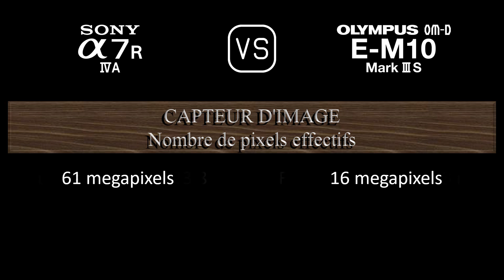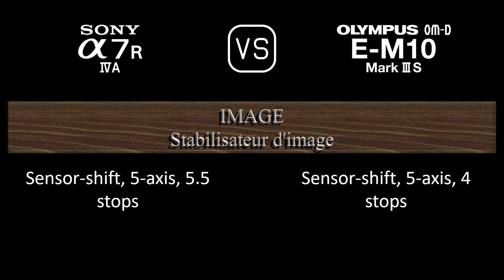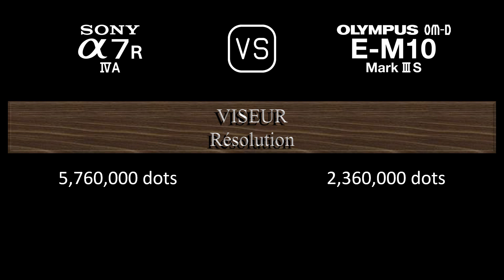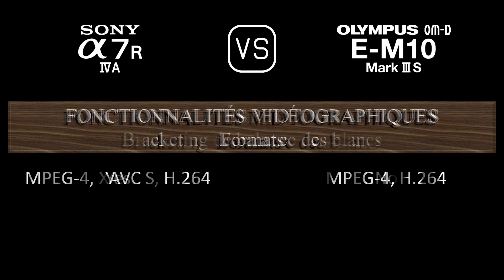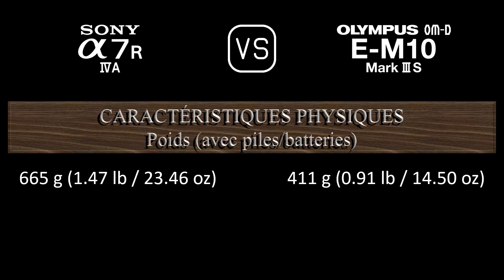Sony A7R IVA vs. Olympus OM-D E-M10 Mark III S: Une Comparaison de Caractéristiques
Cette vidéo fournit un aperçu des fonctionnalités du Sony A7R IVA et du Olympus OM-D E-M10 Mark III S dans une comparaison de caractéristiques (comparison of specifications).

00:24 LANCEMENT
00:32 BOÎTIER
00:41 CAPTEUR D'IMAGE
01:05 IMAGE
01:21 OPTIQUE ET MISE AU POINT
01:50 ÉCRAN
02:10 VISEUR
02:26 FONCTIONNALITÉS PHOTOGRAPHIQUES
03:27 FONCTIONNALITÉS VIDÉOGRAPHIQUES
03:43 STOCKAGE
03:47 CONNECTIVITÉ
04:16 CARACTÉRISTIQUES PHYSIQUES
04:36 AUTRES CARACTÉRISTIQUES